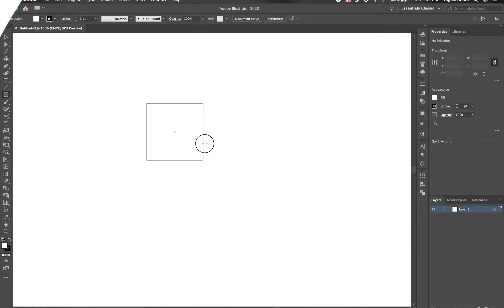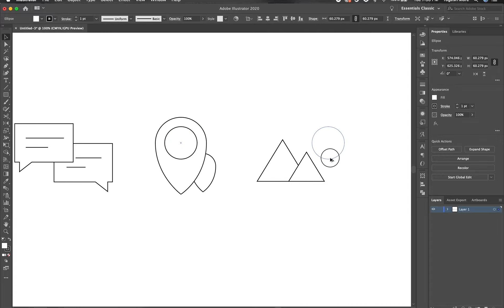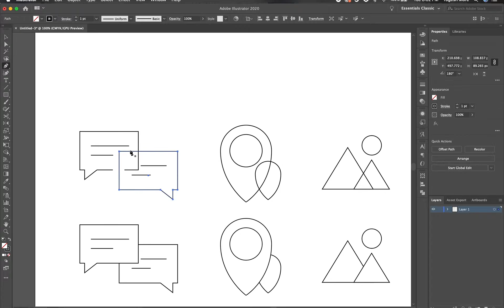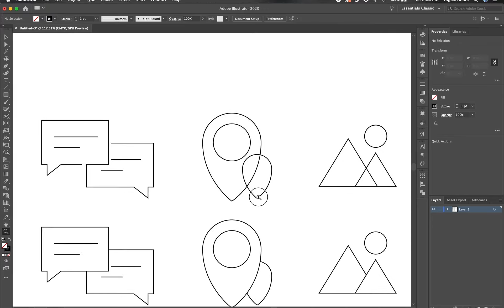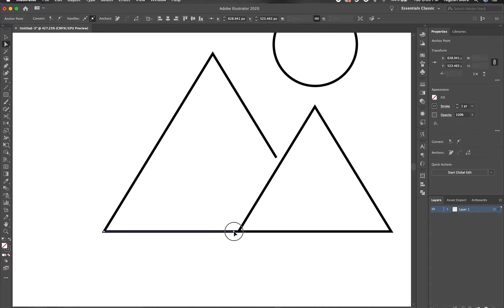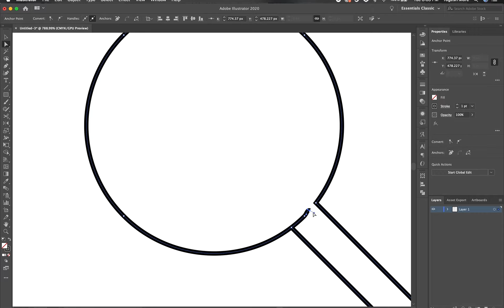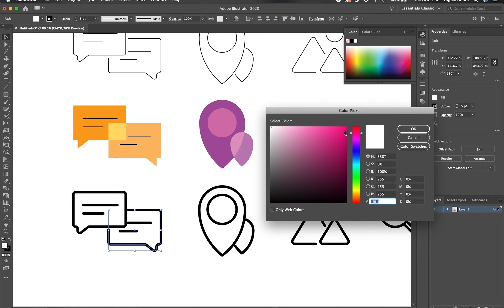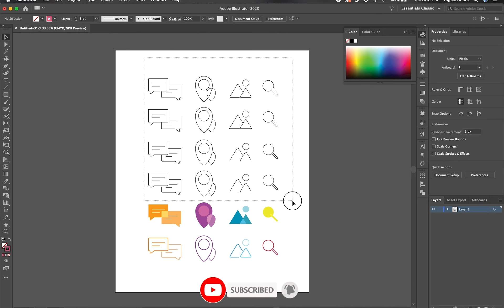How to design different type of icon using - Adobe Illustrator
You want design professional icon ?
icon with is use in mobile app and website so you need to watch the video and lean How to design different type of icon using - Adobe Illustrator